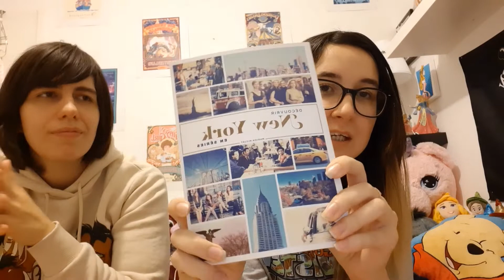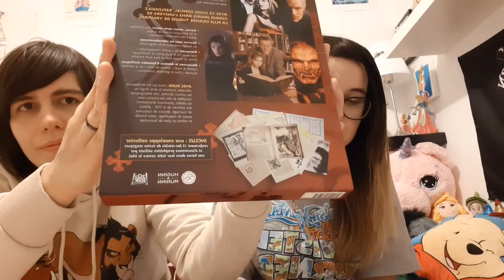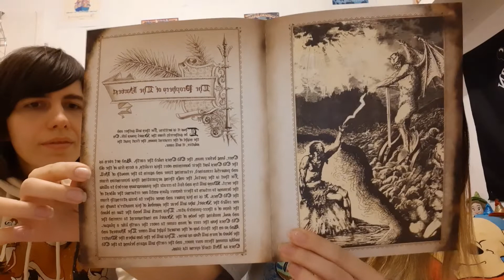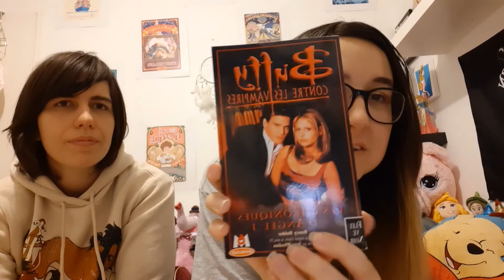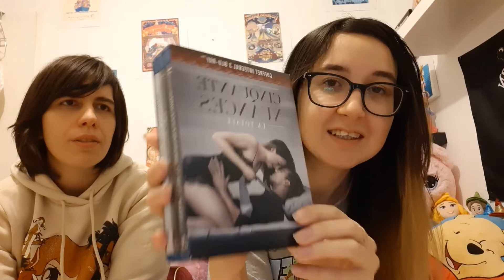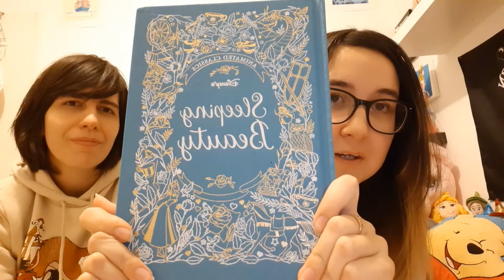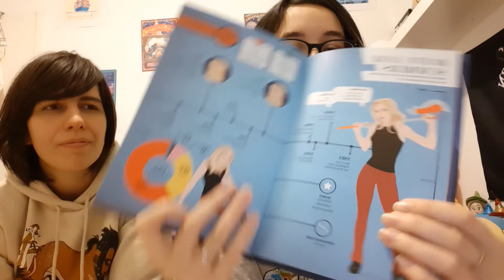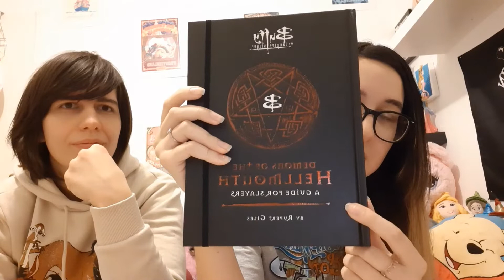ET VOICI MES CADEAUX D'ANNIVERSAIRE !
aujourd'hui c'est avec le Haul des cadeaux d'anniversaire d'Elodie que nous revenons !
On avoue qu'on a pris pas mal de temps à la sortir mais heureusement on avait sorti d'autres petites vidéos entre temps !
voilà donc on vous montre comment Elodie a été gâtée pour son anniversaire !
Hésitez pas à nous dire ce que vous avez ou ce que vous aimeriez avoir !
hâte de lire vos commentaires!
et n'oubliez pas, J-22 avant new york !
On reste actif sur instagram et on revient très vite !
The Princess & The Frog